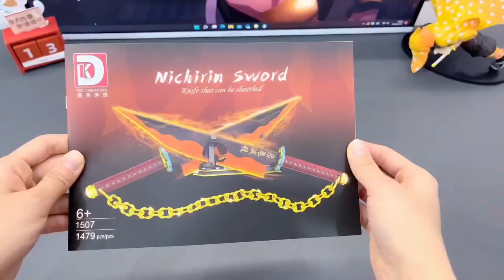Speed Build Demon Slayer Uzui Tengen Nichirin Sword Building Blocks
ALSO,HERE ARE SOME GOOD ANIME PRODUCTS RECOMMENDED FOR YOU

👉MY OTHER POPULAR SHORT VIDEOS